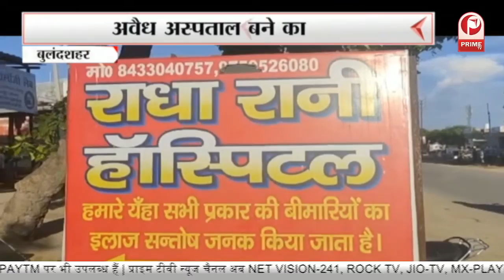Firozabad News: भोजन की थाली हाथ में थामे एक सिपाही ने जमकर किया हंगामा || Prime Tv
Firozabad News: भोजन की थाली हाथ में थामे एक सिपाही ने जमकर हंगामा किया || Prime Tv